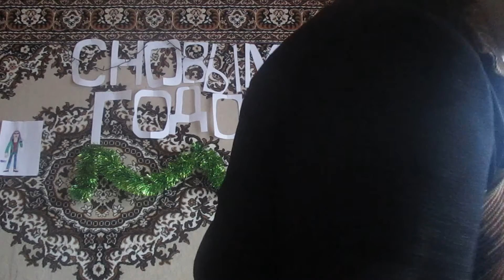Михаил Боярский Все пройдет Cover SlavsterX